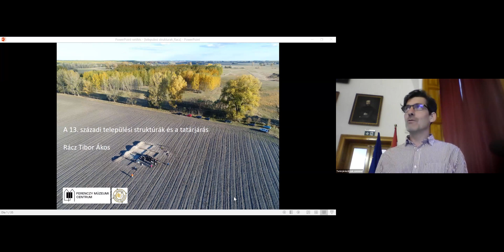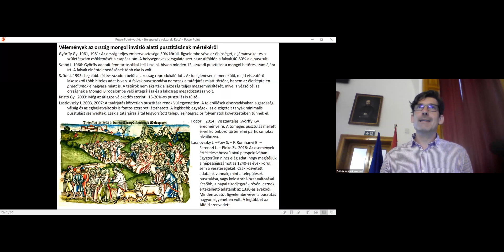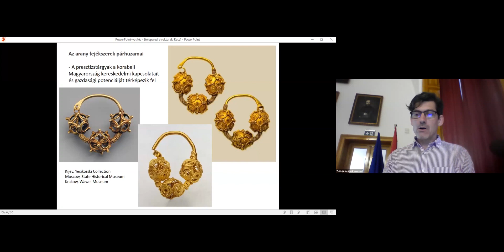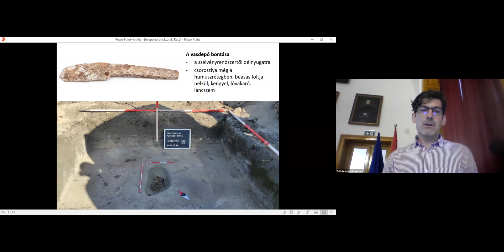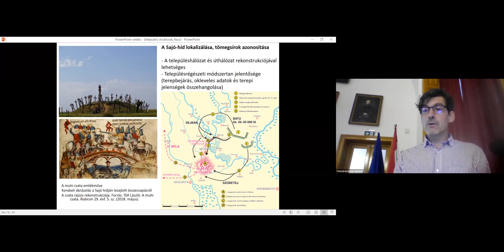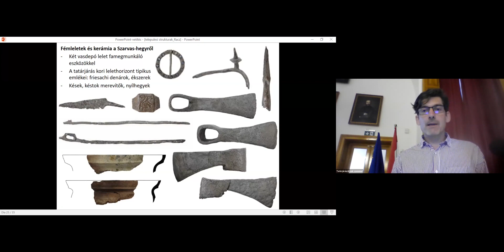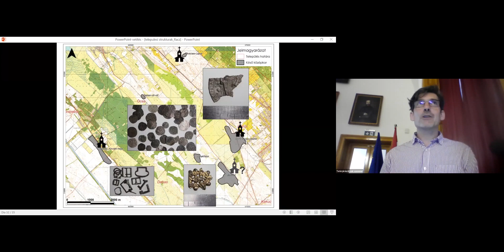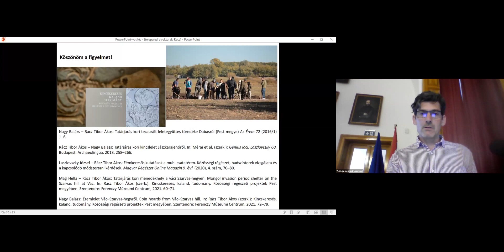Rácz Tibor Ákos: A 13 századi települési struktúrák és a tatárjárás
A tatárjárás Magyarországon és a mongol hódítás eurázsiai összefüggései projekt  “A tatárjárásról sok szemmel: régi kérdések, új válaszok” című tudományos ismeretterjesztő előadássorozata kilencedik szemeszterének harmadik eseménye.

Rácz Tibor Ákos

A 13. századi települési struktúrák és a tatárjárás
Időpont: 2023. május 8. 17:30

Helyszín: ELTE BTK, Múzeum krt. 4/A 39. (Kari Tanácsterem)